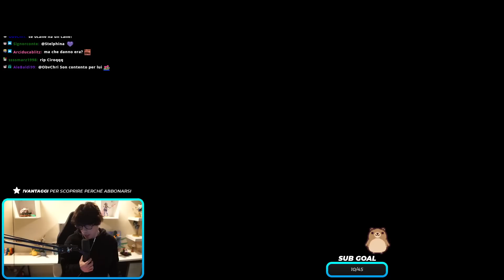🍓 TEAMMATES INGRATI - Blue Kayn Buffato - League of Legends Gameplay #783